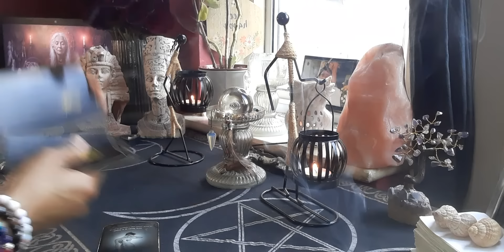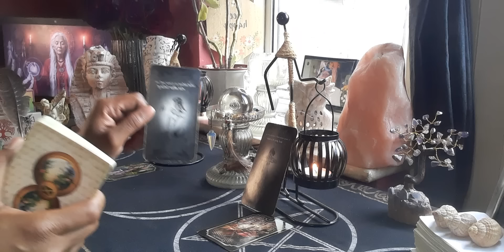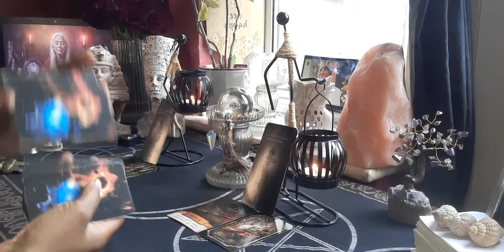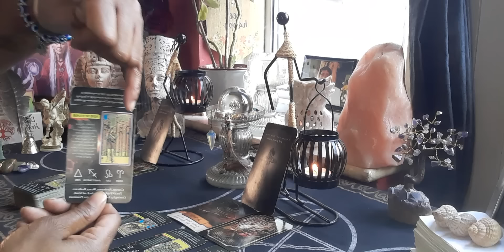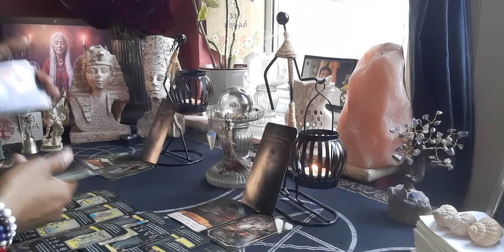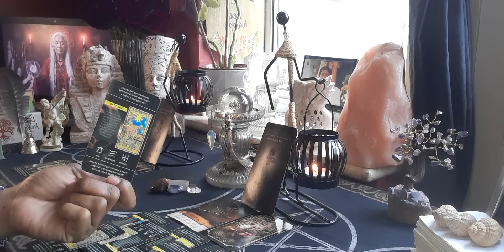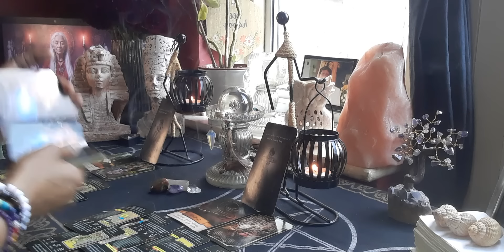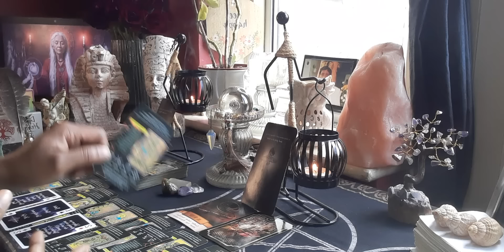Virgo ♍ (General Message) There's A Virgo Here Who Feels Like All Their Life They Had To Fight 🤺